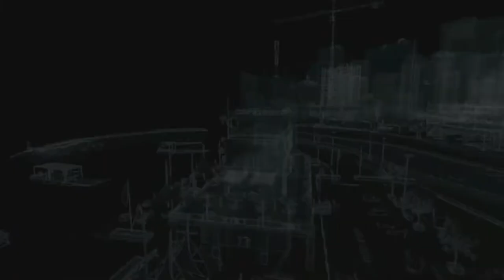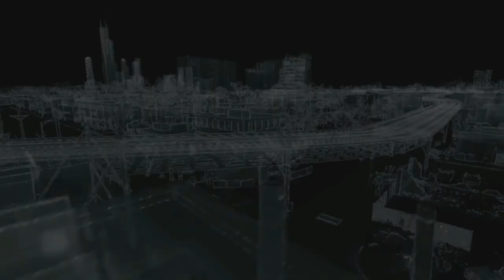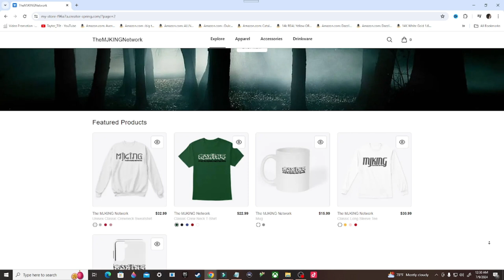Watchdogs Gameplay Walkthrough, Part 5: PLANTING A BUG (Xbox Series/S)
Watch Dogs is an action-adventure video game franchise published by Ubisoft, and developed primarily by its Montreal and Toronto studios using the Disrupt game engine. The series' eponymous first title was released in 2014, and it has featured three games in total, the most recent being 2020's Watch Dogs: Legion. Several tie-in books and comic book miniseries set in the games' universe have also been published.

Stay Updated!